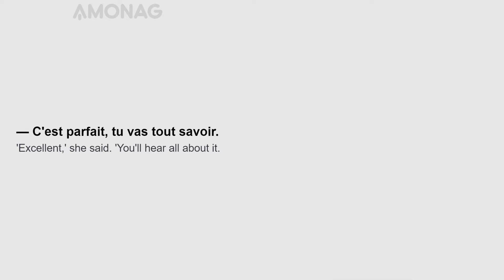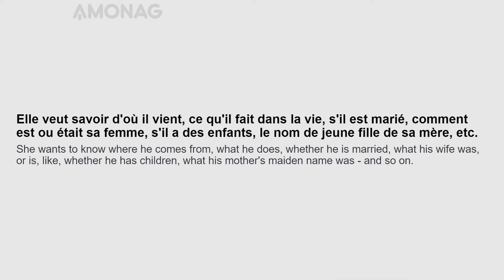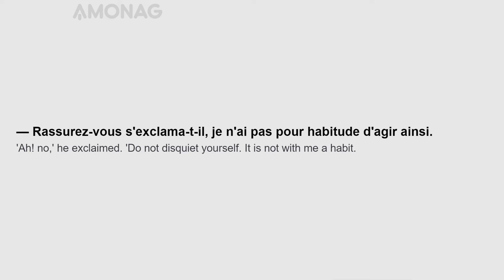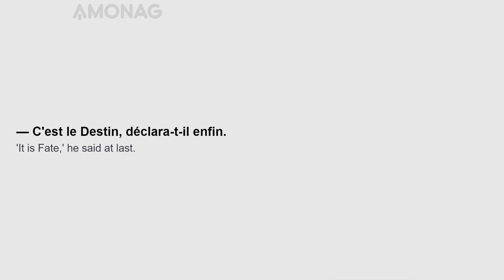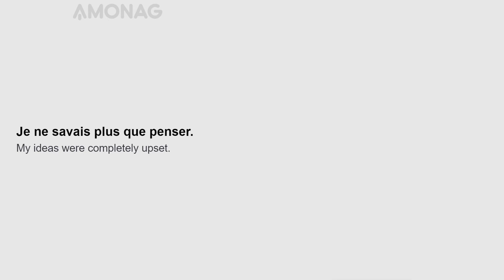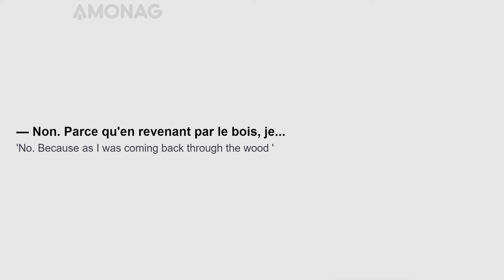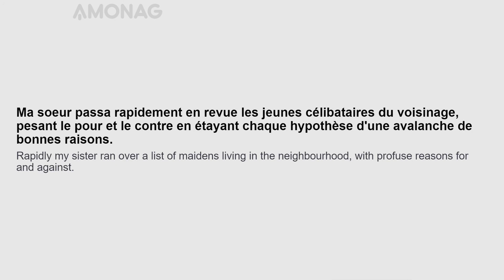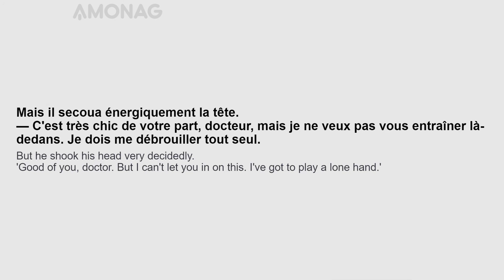Урок французского языка для среднего уровня по книге "Убийство Роджера Экройда". Часть 3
Представляем Вам третью часть урока по книге Агаты Кристи "Убийство Роджера Экройда" на французском языке!

Тренируйте ежедневно свои навыки по владению французским языком, читая полезные фразы и интересную литературу с параллельным переводом по слайд методу AMONAG! Читайте по слайдам громко и четко, вслух - это главный секрет ускоренного освоения французского языка!

Хотите быстро и эффективно выучить французский язык? Специально для Вас мы разработали эффективную слайд методику изучения иностранных языков, которая поможет Вам освоить любой из 20 наиболее популярных в мире языков.

Вам больше не придётся скучать за учебниками и на устаревших языковых курсах. Вы сможете учить французский язык быстро и удобно!

Переходите на сайт в котором данные уроки удобнее читать с персональными настройками на французском или другом интересующим вас языке.
«Убийство Роджера Экройда» (англ. The Murder of Roger Ackroyd) — детективный роман Агаты Кристи, опубликованный в 1926 году. Является шестым изданным романом писательницы и третьим, в котором фигурирует детектив Эркюль Пуаро.